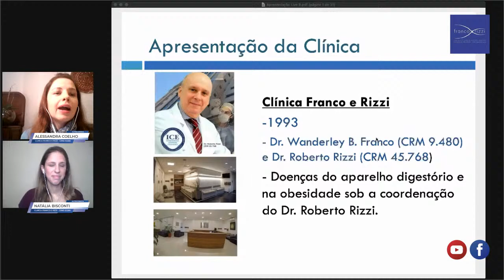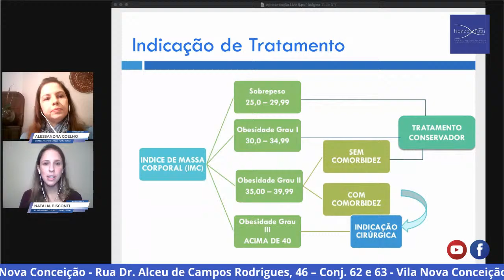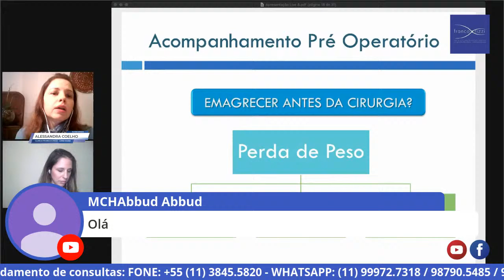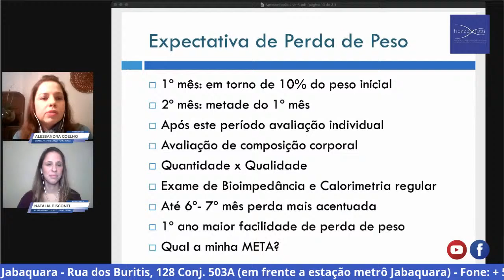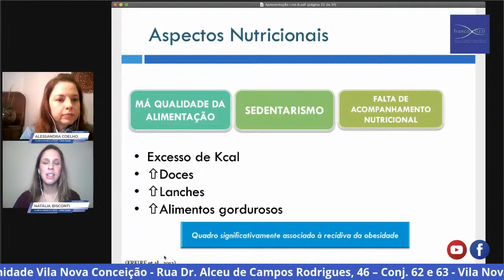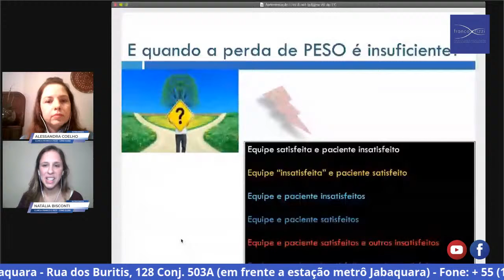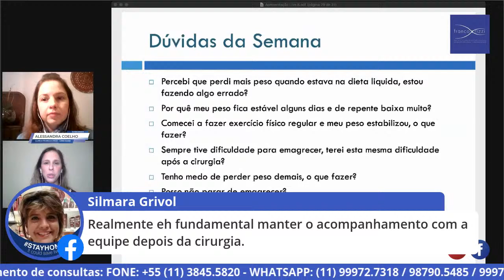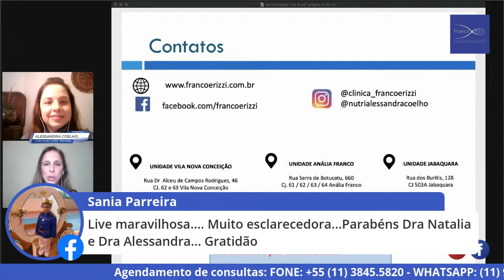Live com Alessandra Coelho e Natália Bisconti - Sem Enrolação - Ep.08